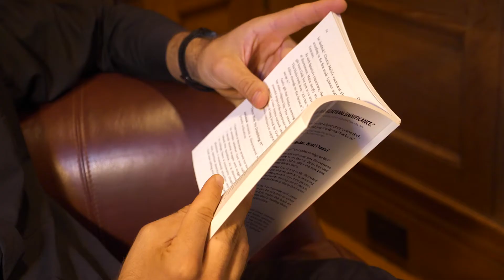Feelings | Scivias: Episode 23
When trying to discern based on our attractions and desires, it's important to be aware of two spiritual states: consolation and desolation. Consolation is when you feel close to God and are aware of his warmth and love; Desolation is when you feel far from or abandoned by God and prayer feels cold or dry. In this episode, Fr. Michael addresses the discernment of spirits and how it can help you make sense of your emotions and desires.

“Scivias: Know the Ways of the Lord,” is a vocational discernment series produced by the Archdiocese of Boston Vocations Office. Over the course of 27 short episodes, Fr. Michael Zimmerman invites you to explore the depths of your soul, cultivate a deeper prayer life, and take practical actions to discern your vocation. Be inspired and receive the practical tips you need to discover who God has made you to be!

Location:
St. Joseph Retreat House, Milton, MA

"Canto de La Tilma Guadalupana" - Harpa Dei